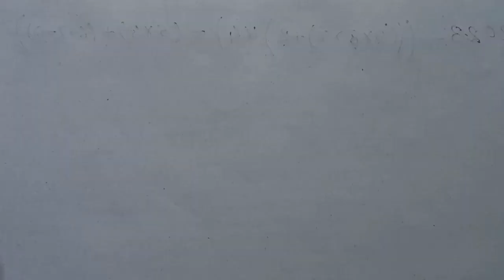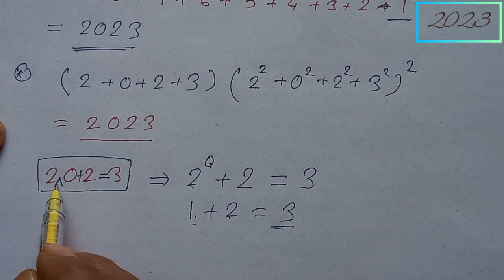2023 in view of Mathematics| গণিতের চোখে 2023